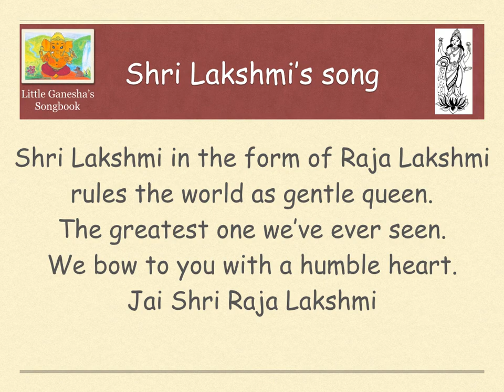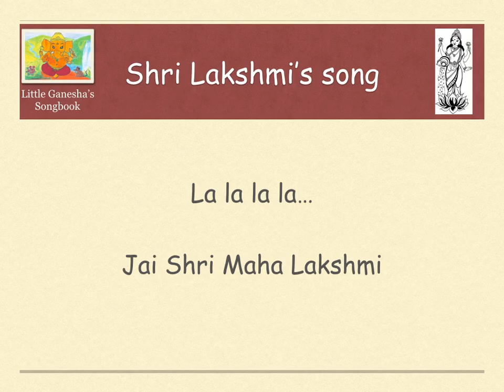Shri Lakshmis Song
Children songs for Sahaja Yoga meditation. The link below leads to a PDF with all the songs including chords.